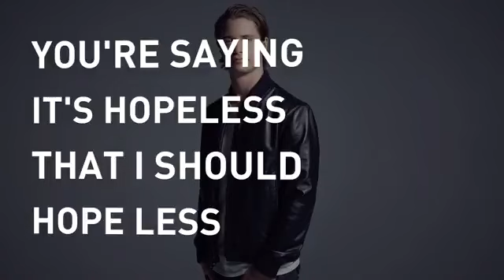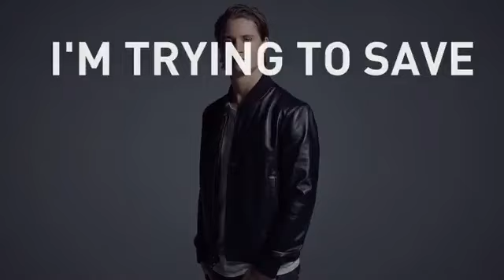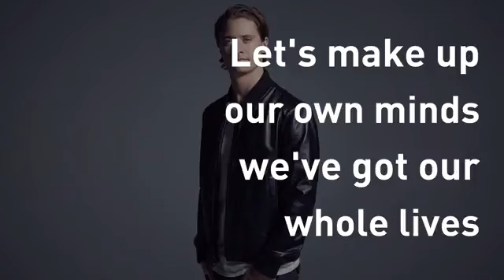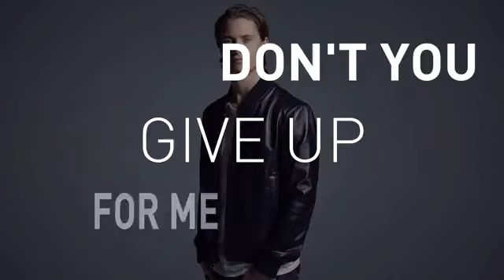Buysong.us Kygo feat Justin Gesso Stargazing Video Lyrics